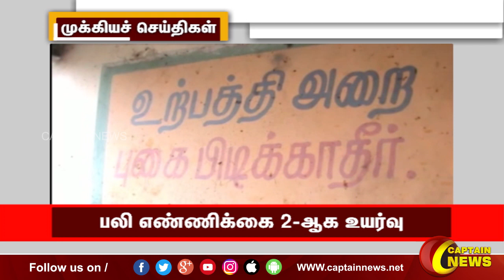காலை 11 மணி || தலைப்புச் செய்திகள் || Head Lines || 11AM || 25-03-2023 || Captain News